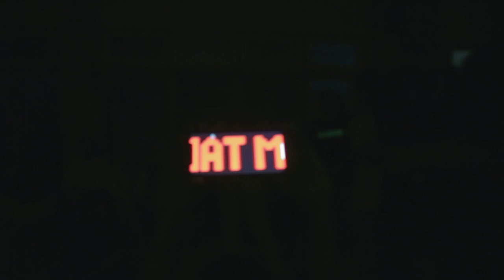MARDUA HOLONG || APRESIASI SENI & KRITIK SENI - SENDRATASIK UNP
KULIAH LAPANGAN
KESENIAN BATAK TOBA (PARAPAT - SAMOSIR - HUTA SIALAGAN - TOMOK)
Mata Kuliah : Apresiasi Seni
Mahasiswa Angkatan Tahun 2022
Mata Kuliah : Kritik Seni
Mahasiswa Angkatan Tahun 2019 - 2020
Dosen Pembina Mata Kuliah : Drs. Wimbrayardi, M.Sn.
11 MEI S.D 14 MEI 2023
BERSAMA BUS PARIWISATA SKYBIRD
Tukang Kamera : Jonai & Bruno
Editing : J-Two Media

🙏 TERIMA KASIH 🙏